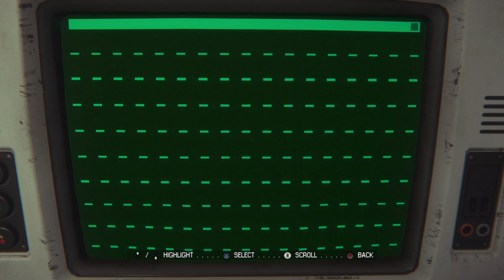ASMR Gaming | Alien: Isolation - Part 09 🎮 Whispered gameplay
Hi guys, let's play Alien: Isolation!
This is an ASMR gaming video, with whispered gameplay, whisper and controller sounds, and in-game sounds. Lo-fi ASMR gaming.
Alien: Isolation - Part 09 🎮 Medicine for Taylor [she is so cute 🥺✨]

Tips are never expected and always appreciated! Thank you so much for your support 💜

MY GEAR:
🎤 Microphone - Blue Yeti USB Mic
🎧 Headset - SteelSeries Arctis 3
🎮 My console - PS5
💻  My PC - Gaming RDY Y60BG202. Intel® Core™ i9-12900KF CPU, 32GB DDR4-3600 RGB RAM. 1TB M.2 NVMe SSD. GeForce RTX 3080 10GB. Z690 DDR4 MB